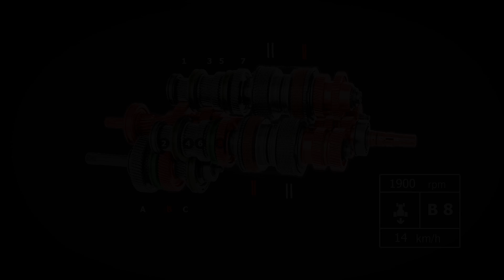Active Drive 8 - reverzace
Reverzace pod zatížením Powershuttle Vám umožnuje změnu směru jízdy bez nutnosti sešlápnutí spojky. Pokročilé funkce nastavení agresivity reverzace umožnují nastavení jednoho ze tří režimů, který se ideálně hodí pro právě prováděnou pracovní operaci.